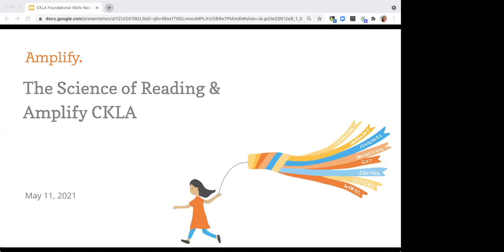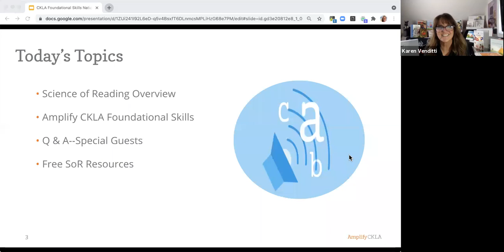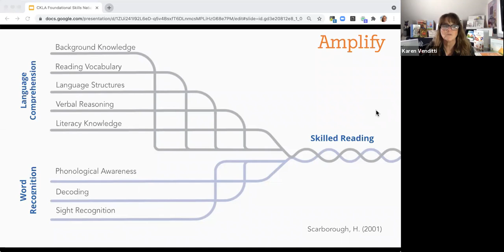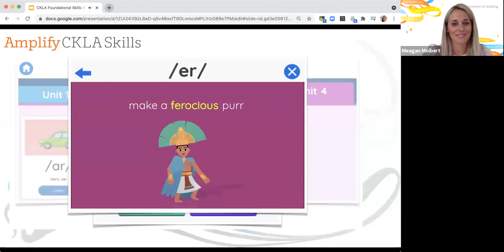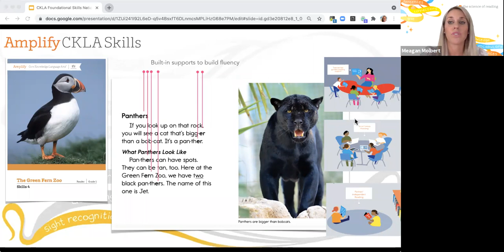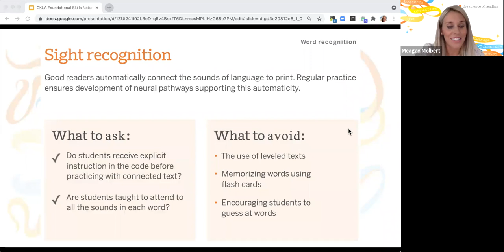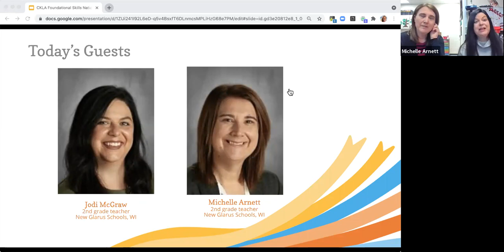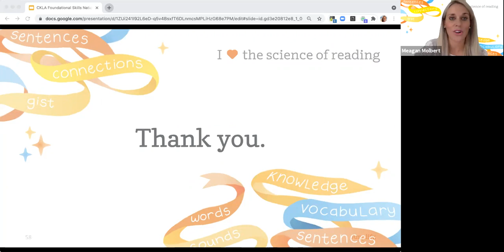The role of explicit foundational skills in the Science of Reading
Date of recording: Tuesday, May 11, 2021, at 3 p.m. EDT
Learn about the top-rated program on EdReports, Amplify CKLA Skills, including how to use it as a standalone and how to integrate it into the curriculum you already have. You’ll also hear about one teacher’s experience and how it transformed her students’ reading journey.